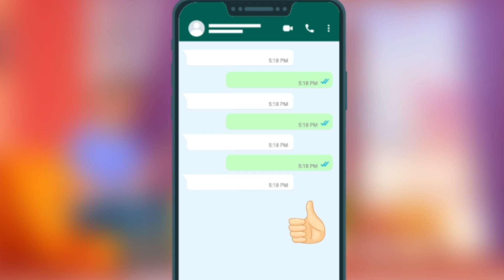Ayaz Babayev - Sevgilim Animasyon Klip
Klipleriniz için yaratıcı animasyon çözümleri sunuyoruz. Geyik İşler olarak, fikirlerinizi gerçeğe dönüştürmek için buradayız!

Markanız için bizden profesyonel destek alın ve kliplerinizi unutulmaz kılın!